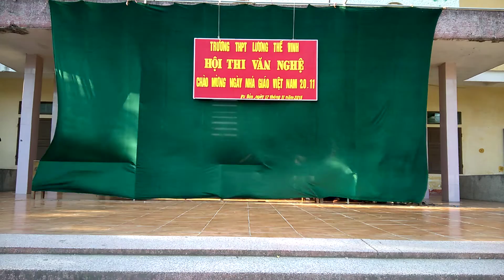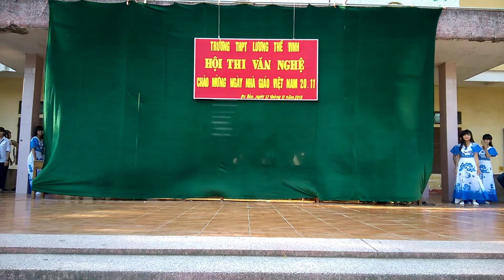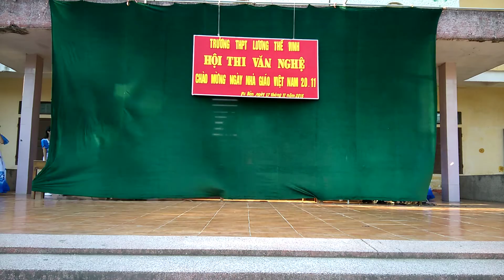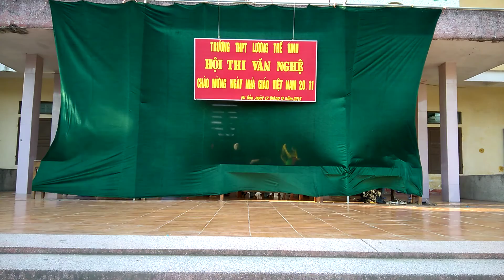Văn nghệ 20/11 lớp 11A1 Trường THPT Lương Thế Vinh Nam Định 2015